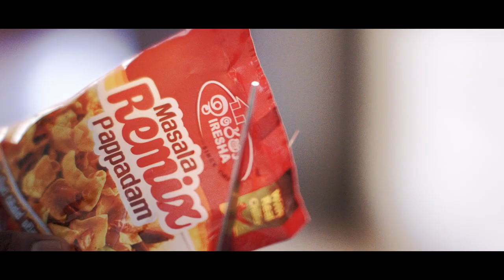Niks Advertisement Show Reel 2019 | Sri lanka | Sinhala ads | TV Commercials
Do you like it? 🎥 This is how we are works!
We are a video production company, based in Srilanka, with all necessary in mind and equipment for the best result of your advertising!

It's also a place, where we have let people know, how to be involved in our videos.